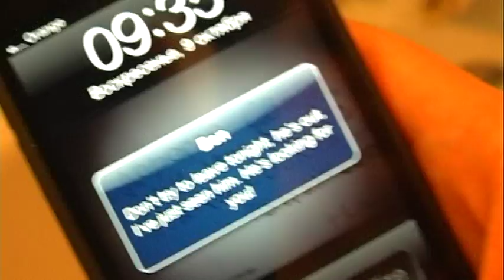35-MM 72 hour Lincoln film society competion entry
This is a short peice around 2 mins that we enterd for the competition.